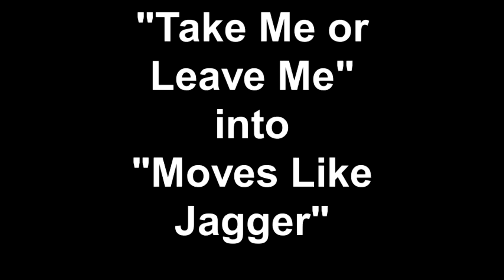"Take Me or Leave Me" into "Moves Like Jagger"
A little old school... and a little something new!